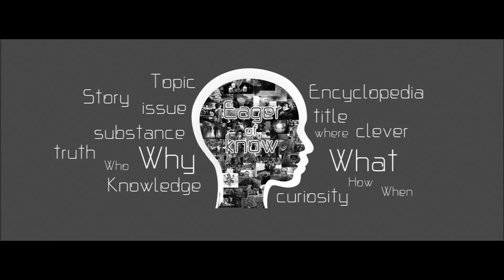ตำนานท้าวเวสสุวรรณ ราชาภูติผี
@EOKTH God ตำนาน เรื่องเล่า เทพเจ้า ความเชื่อ นิทาน สามารถรับชมคลิปอื่นได้ที่ลิ้งค์
- ติดต่อพูดคุยกับแอดมินได้ที่ Add Line ID : @hmq0599t